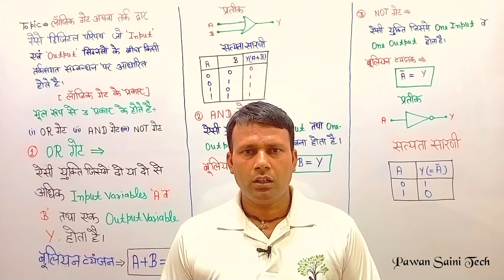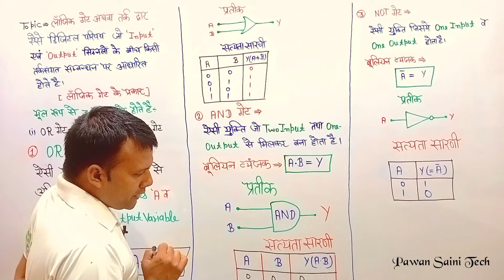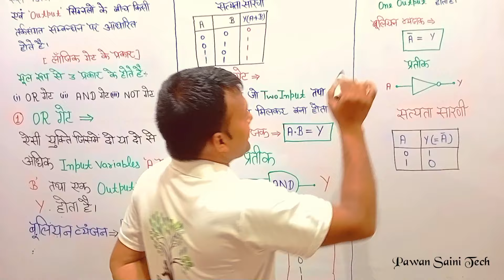UP Board Exam में आने वाला सवाल | UP Board Exam 2023 | Pawan Saini Tech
Teacher :- Pawan Saini Sir Jii
Shoot/Edit/Thumbnail :- Mahur Sahab

By Hard working we get any success in our life. So , Smiling do work hard.